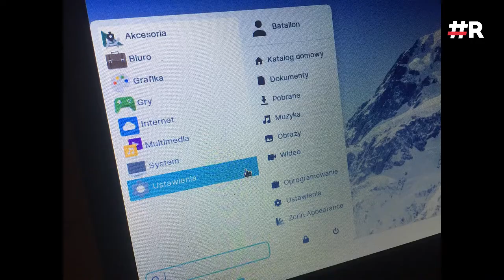Kompresowanie materiału VIDEO - Kazimierz Banasik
Tak dużo w tak małym